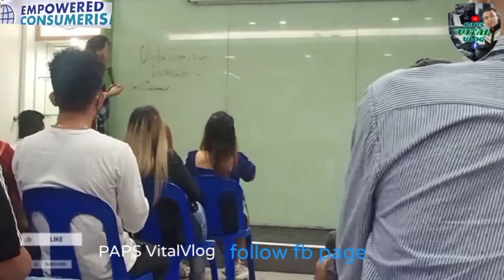Empowered Consumerism (EC) Seminar 12 August 2022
First Attend Seminar @
3rd Floor Unit 1510 AIC Burgundy Empire Tower ADB Avenue San Antonio Pasig City